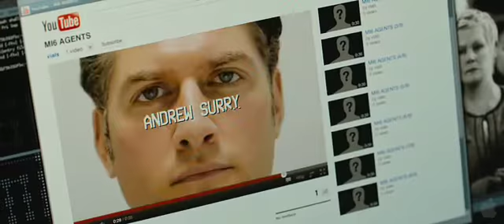Skyfall - Trailer (iPod) 1.m4v�